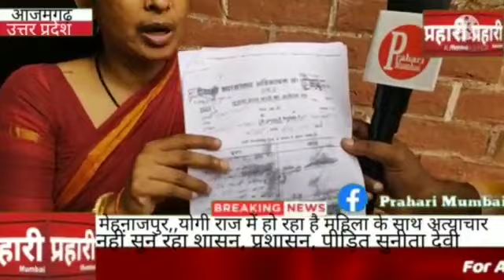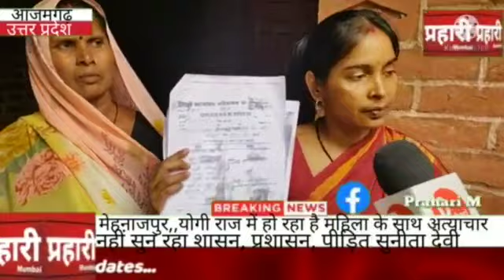मेहनाजपुर।योगी राज में हो रहा है महिला के साथ अत्याचार नहीं सुन रहा शासन प्रशासन,पीड़ित सुनीता देवी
प्रहारी मुम्बई न्यूज़